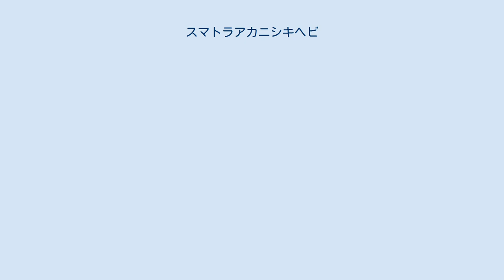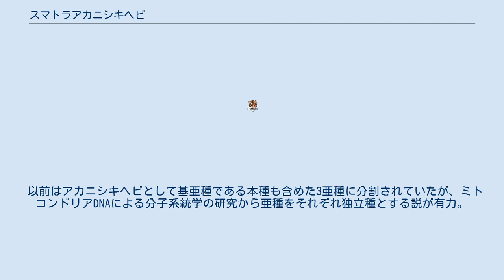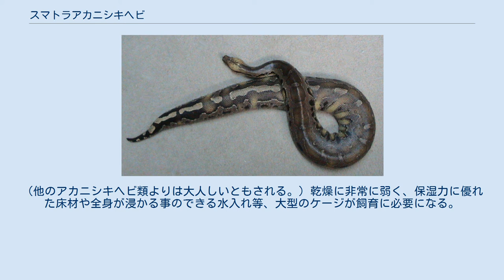スマトラアカニシキヘビ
スマトラアカニシキヘビ（蘇門答刺赤錦蛇、学名：Python curtus）は、ニシキヘビ科（ボア科ニシキヘビ亜科とする説もあり）ニシキヘビ属に分類されるヘビ。
別名ブラックブラッドパイソン。
 インドネシア（スマトラ島西部および周辺の島嶼）固有種 最大全長200cm程。
体形は太短い。
種小名curtusは「短い」の意。
胴体中央部の斜めに列になった背面の鱗の数（体列鱗数）は55-61。
総排出口までの腹面にある幅の広い鱗の数（腹板数）は152-163、総排出口から後部の鱗の数（尾下板数）は28-33。
体色は褐色や濃褐色で、黒い斑紋が入る。
腹面の鱗の数（腹板）は152-163。
体色は黒味が強く、斑紋は不明瞭。
 眼の上部の鱗（眼上板）は1枚。
眼の下部の鱗（眼下板）があり、上唇に並ぶ鱗（上唇板）と眼は接しない。
眼下板と上唇板の間に細かい鱗が入る個体もいる。
上唇板は9-12枚。
一番前の頭頂板が額板により中央で接しないか、僅かに接する。
ピット器官も黒い。
尾は短く、英名（short-tailed）の由来になっている。
 幼蛇には褐色と黒の明瞭な斑紋が入るが、成長に伴い黒ずみ不明瞭になる。
 以前はアカニシキヘビとして基亜種である本種も含めた3亜種に分割されていたが、ミトコンドリアDNAによる分子系統学の研究から亜種をそれぞれ独立種とする説が有力。
本種は同じスマトラ島にも分布するマレーアカニシキヘビよりもボルネオアカニシキヘビに近縁とされる。
 山地の沼地や湿地等に生息する。
 食性は動物食で、主に小型哺乳類を食べる。
メスは卵の周りにとぐろを巻いて、卵を保護する。
皮は革製品として利用される。
野生個体の流通が多いが、近年は繁殖個体も流通する。
繁殖個体ではいくらか慣れる個体もいるが、性格は基本的に荒い。
（他のアカニシキヘビ類よりは大人しいともされる。）乾燥に非常に弱く、保湿力に優れた床材や全身が浸かる事のできる水入れ等、大型のケージが飼育に必要になる。